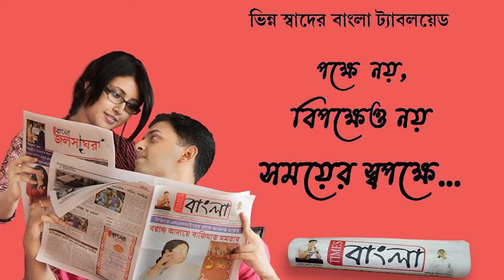কেলেঘাই নদীর বাঁধ সংস্কারেও রাজনীতি